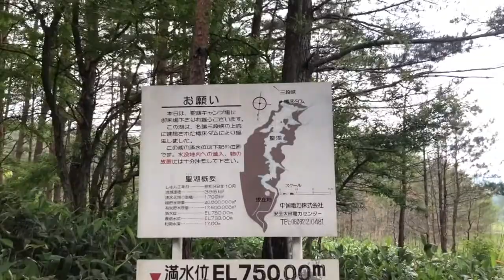大荒れ梅雨のデイキャンプ・焚き火料理/聖湖キャンプ場（広島県山県郡北広島町）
梅雨のデイキャンプ・焚き火料理
広島県山県郡北広島町にある聖湖キャンプ場へ行ってきました。
途中雨に降られましたが焚き火料理成功！
チキンと野菜のグリルです。

BGM
irohanatsumeta/short sleeper
CD販売しています。
（2ndアルバム/birds landing）

キャンプと音楽の動画をアップしていきます。